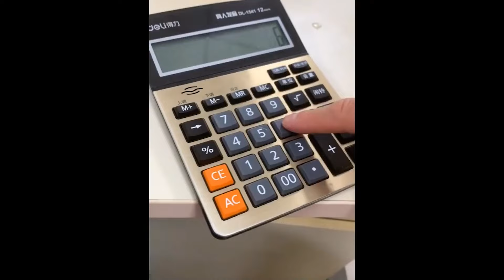蛋仔派對：六小隻被困下水道？我輪番營救，被耍的團團轉！